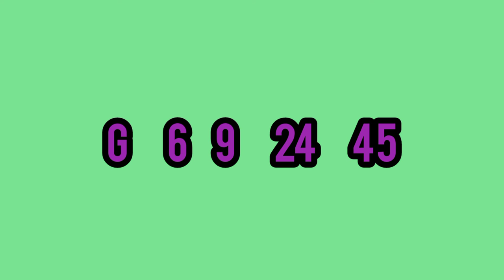Dana nidanaya ] 785] dhana nidhanaya ] Lottery result ] Lotharai dinum anka ] 2022.05.07